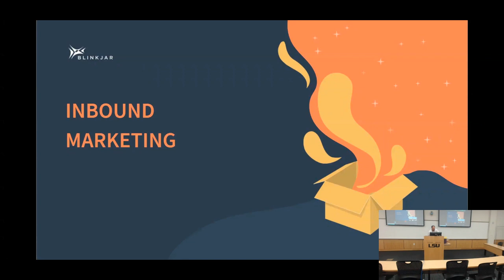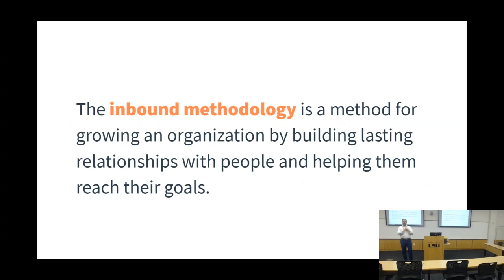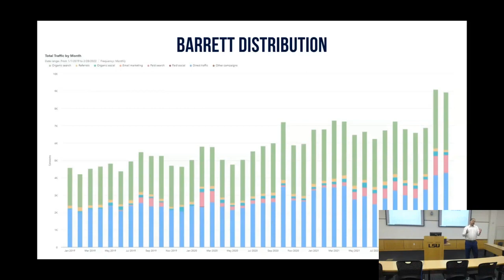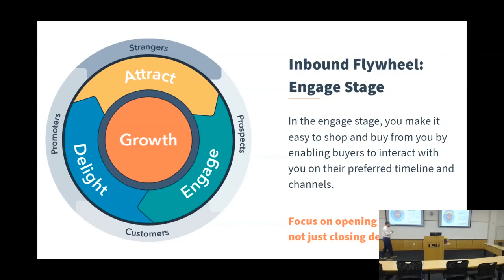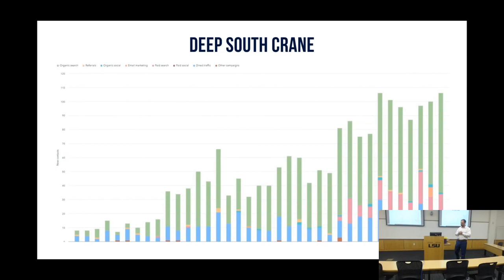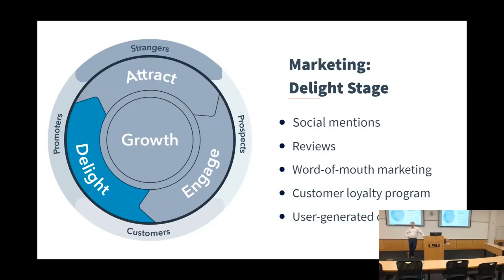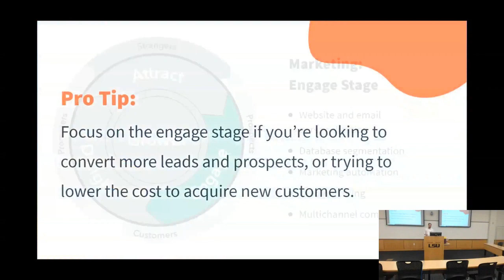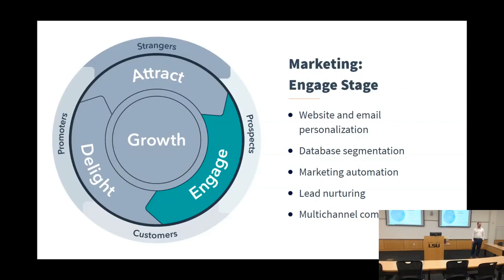Jared Broussard of BlinkJar Media Speaks at LSU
Jared Broussard, Founder and CEO of BlinkJar Media, speaks to a marketing class at Louisiana State University about Inbound Marketing.